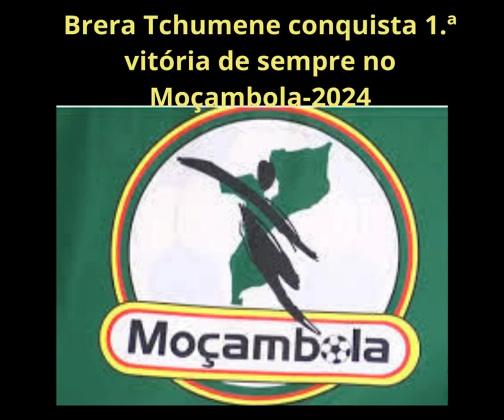Brera Tchumene conquista 1.ª vitória de sempre no Moçambola-2024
O Brera Tchumene Futebol Clube venceu o Textáfrica de Chimoio, por (2-1), no encerramento da terceira jornada do Moçambola-2024 . E, com este resultado, alcança a sua primeira vitória na competição.

Jogando em Tchumene, no Município da Matola, os pupilos de Hassane Júnior adiantaram-se no marcador aos 13 minutos, por intermédio de Adnan. Chabindza empatou aos 35 minutos, permitindo que se fosse ao intervalo com o empate no marcador (1-1).

Na segunda metade do encontro, Romão, aos 65 minutos, na sequência de uma grande penalidade, colocou o "novato" Brera em vantagem no marcador (2-1) e este resultado não se alterou até ao fim dos 90 minutos.

Este resultado, deixa o Brera em sétimo lugar com 4 pontos. O Textáfrica continua sem pontuar na prova e está em último lugar, com o Ferroviário de Maputo.

O Moçambola, versão 2024, já conta com três jornadas realizadas para os líderes do campeonato: o Black Bulls com nove pontos, a UD Songo e o Desportivo de Nacala ambos com sete pontos.

Nesta terceira jornada, o Black Bulls venceu por 1-2 na deslocação ao terreno do Ferroviário de Nampula.

No que diz respeito à UD Songo empatou a duas bolas na deslocação ao terreno do Costa do Sol, enquanto o Desportivo de Nacala empatou a uma bola na deslocação ao terreno do Ferroviário de Lichinga.

O Campeão 2023, o Ferroviário da Beira, está por enquanto no oitavo lugar com dois pontos, isto após o empate a duas bolas frente à AD Vilankulo. De notar que houve mudanças no clube do Ferroviário da Beira, a começar pela saída do treinador, Hélder Duarte, que regressou ao Black Bulls, equipa com a qual já tinha, também, sido campeão.

Sejam todos bem vindo ao canal @africaunida27

O canal é voltado para entretenimento e viagens,falando sobre o continente africano em geral,youtubers de África,povo africano,costumes africanos,paissagens africanas,comidas africanas,dia a dia da àfrica e seu povo.Cotidiano africano, imagens da Africa.Dicas de viagens e hospedagens na África..Noticias sobre os youtubers José Lino,Juma Ibraimo,Conheça Moçambique,Milenio Lino,Aurelio do Rosario,Africanidade CP, Genito Fonseca,Pereira Horacio,Bu vlog,Allox Xinho , Familia em Missões etc